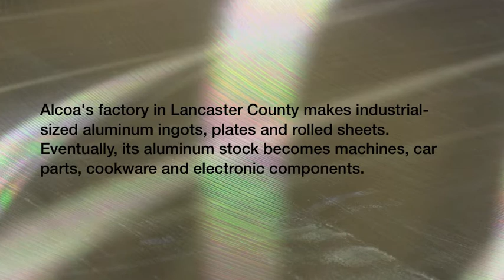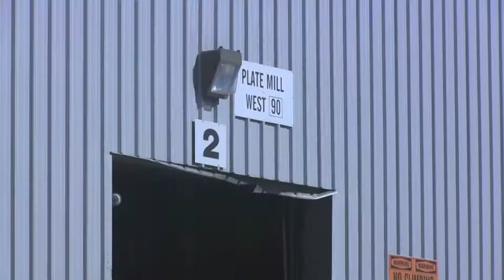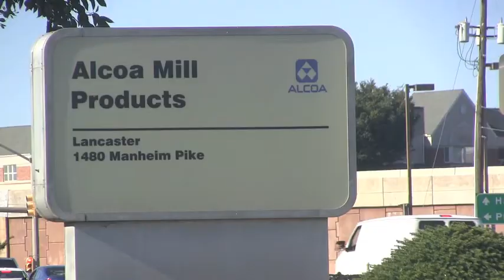Aluminum Linings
Alcoa Inc.'s Lancaster Works produces rolled sheet and plate aluminum that eventually goes into auto parts, machines, cookware and electronic components. Plant management reflects on their workforce needs and the opportunities that manufacturing presents.